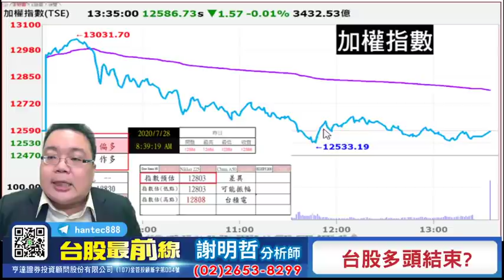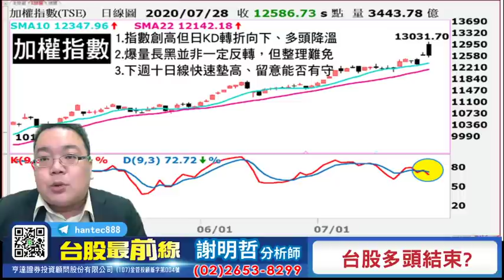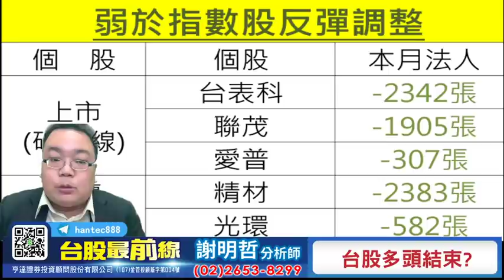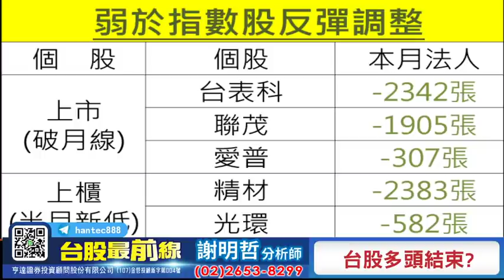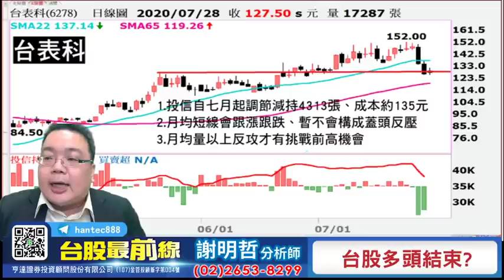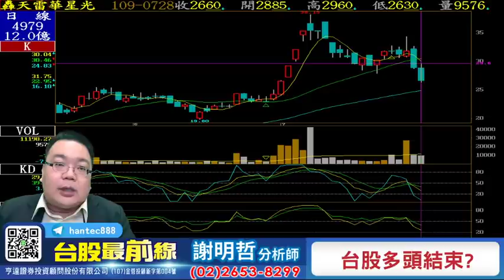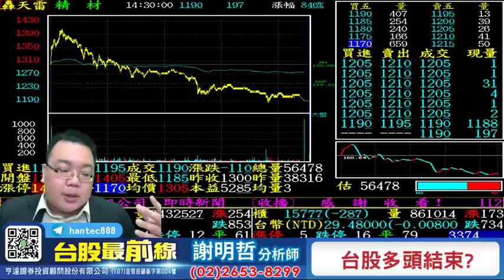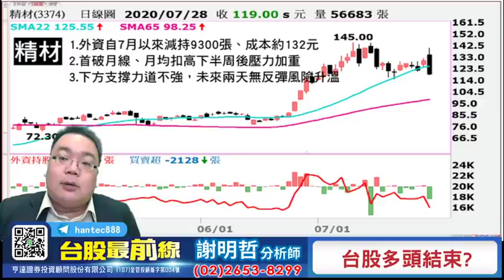20200728 台股最前線 爆量長黑大幅震盪，台股多頭結束了嗎，台表科6278、愛普6531、精材3374、光環3234、聯茂6213